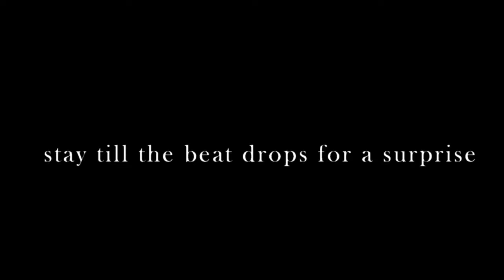mattheo riddle lends you his walkman (𝒂 𝒑𝒍𝒂𝒚𝒍𝒊𝒔𝒕-SIDE A)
comment your requests! and pretend these are all 80's or 90's song pls :)